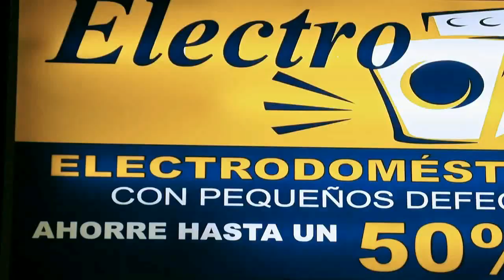Electrochollo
Muebles nuevos con pequeños Golpes